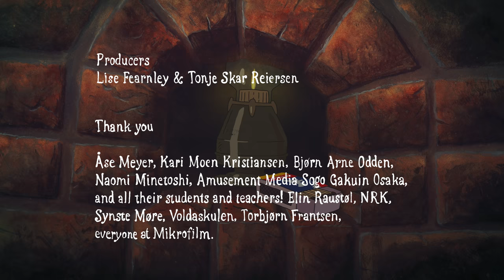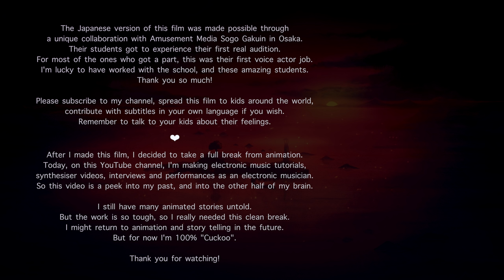Tindra´s Light - Tindra set fyr (Norwegian, English subs) Animated Short - (4K)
To view this film in 4K, use Google Chrome.
Thank you everyone who is contributing with subtitles! ❤️

I'm the director of Tindra's Light. I've been animating and drawing stories for the most part of my life. I've also been making a lot of music. After finishing work with this film I decided to withdraw from animation, and make way for more music production. I hope to create some more animation in the future, because I still have a lot of stories that I want to tell. But right now I need to take a long break and focus on my music career.

This film was an incredible feat for me. One whole year of production, and months of preparations. I created nearly everything myself. Story, storyboarding, background painting, music, planning, animating etc. I'm also incredibly proud of keeping to the budget, and to the estimated time draft. Finally I can let go of this film, after 2 years of festivals. Now it's time for Tindra to live on here on YouTube.
Please take good care of her :)

Best regards
Andreas Paleologos a.k.a True Cuckoo

The Norwegian voice cast was recorded in 2016, after the animation was complete. After announcing in the local newspaper in the west coast of the fjords of Norway, that I was looking for voice talents for my film, I was incredibly lucky to get hold of Frida and Johannes as the leading stars of the film. Although I believe Frida is very likely to continue with drama somehow. Perhaps she'll be making herself known to the world. She strikes me as an extraordinary talent.